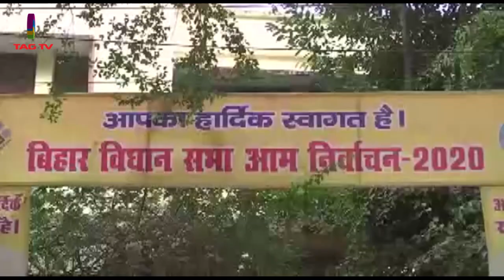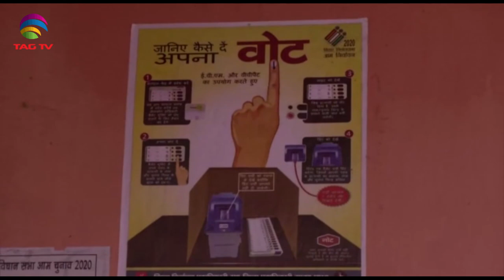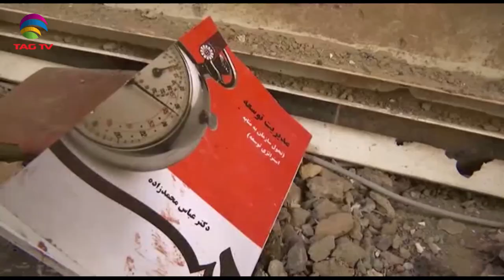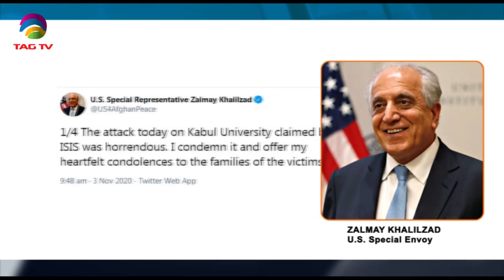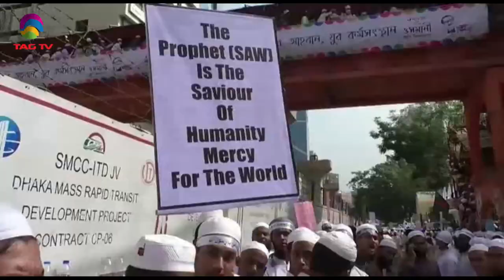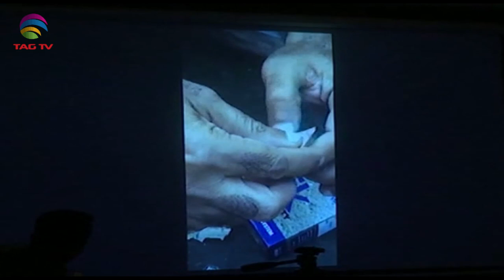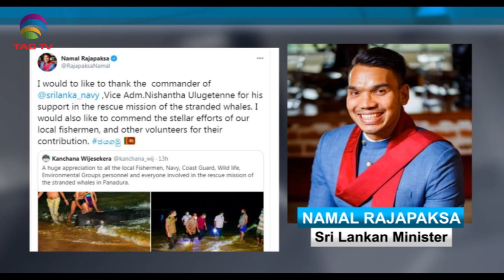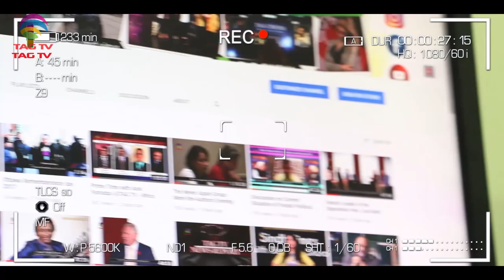Second Phase of Bihar State Elections Assembly polls held amid Pandemic - SA NEWSLINE 3 Nov